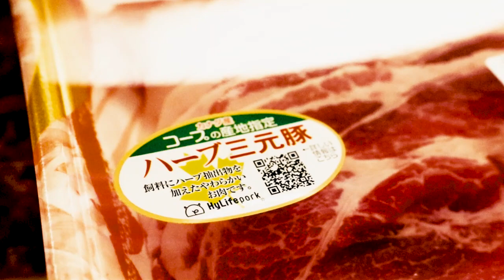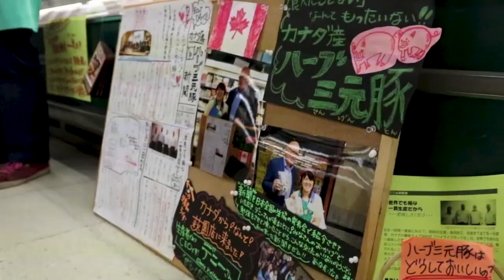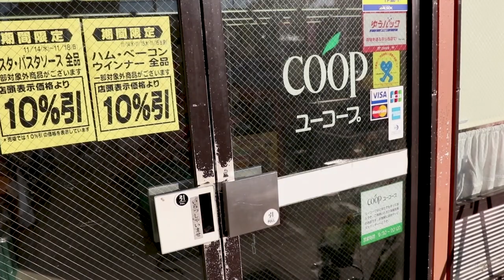"HyLIfe Pork Has Changed My Life"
A Japanese store manager has been telling everyone about HyLife Pork after experiencing the company’s passion for pork during a B2B workshop at the HyLife Pork Table Restaurant in Daikanyama, Japan.

“I’m so blessed with what I do,” said Junko Hirose who is the assistant store manager at a UCoop store in Chigasaki, Japan. “I love sharing the story of HyLife Pork – HyLife Pork has changed my Life.”